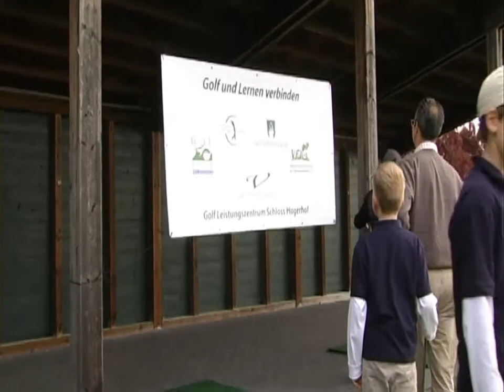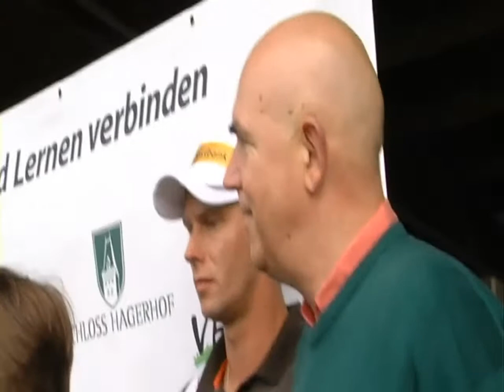Golf - Jugend trifft Marcel.mp4 -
Das Gymnasium Schloss Hagerhof wird Leistungszentrum Golf. Am 28.April 2012 wurde das Kooperationsprojekt mit den Golfschulen in Waldbrunnen und Sankt Urbanus in Köln-Porz gestartet. Das Highlight für die Kinder und Jugendlichen: "Jugend trifft Marcel" - mit dem erfolgreichen Profigolfer Marcel Siem.
Ein Film der Fernsehschule Hagerhof, 2012